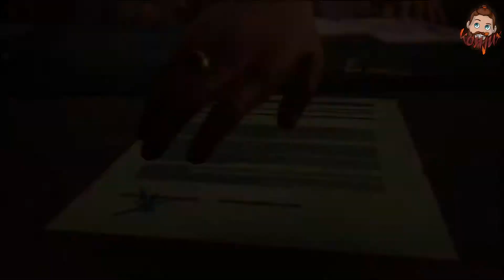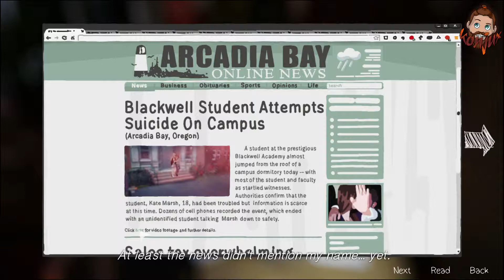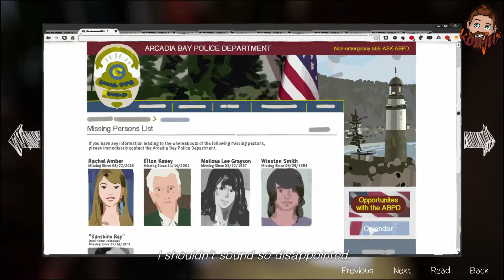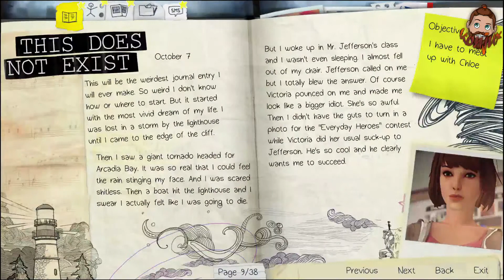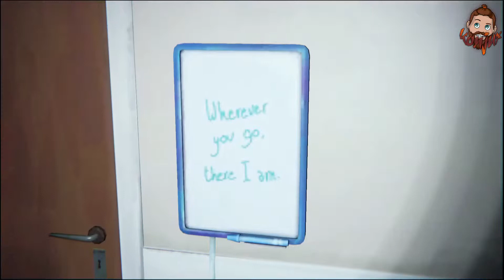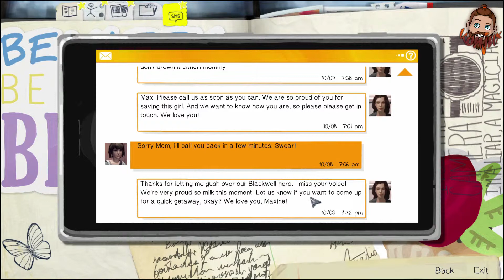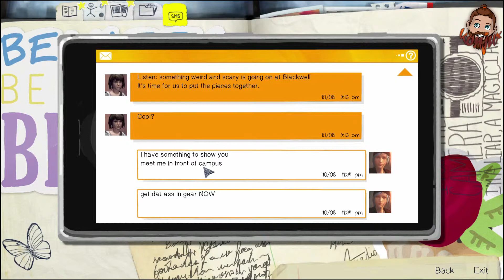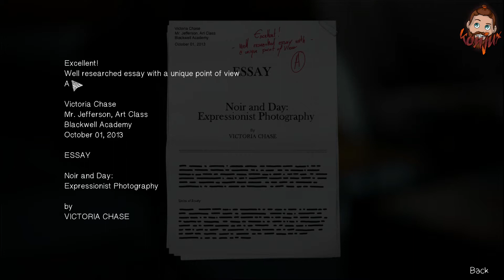Life is strange: Episode 3 - Part 1 - Aftermath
My blind playthrough of "Life is Strange - Episode 3"!

Don't forget, I stream every monday, tuesday and friday from 7pm CET, come have fun!

An episodic game featuring the amazing story about a girl who wakes up in the middle of class one day, just to find out she has a special gift for not just photography!

This is a consequence game that remembers every choice you take and every decision you make! from watering plants to telling on people!

Make sure to follow on these pages aswell for updates and more!